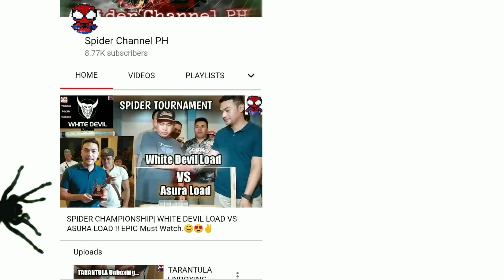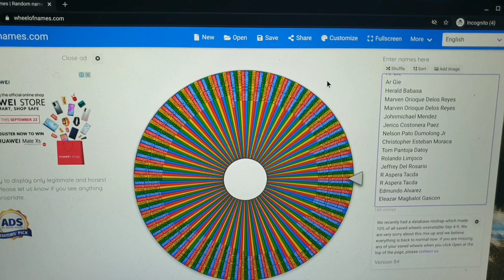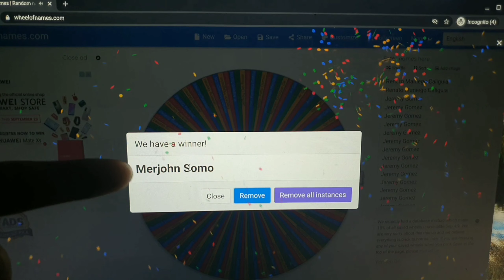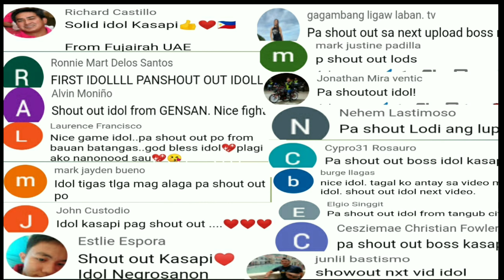PAMIGAY ng WHITEDEVIL LOAD | New Improved WDL Giveaway by Kasapi ♥️💯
Support natin ung paglaro ng gagamba at pag.alaga ng Tarantula.

Spider Channel Ph

gagamba os,
gagamba orden,
gagamba order
gagamba online,
gagamba orange,
gagamba prank,
gagamba ph feeding,
gagamba panlaban,
gagamba patayan,
gagamba philippines,
gagamba rumble,
gagamba red,
gagamba royal rumble,
gagamba ramboll,
gagamba red panther,
gagamba ruweda,
gagamba robot,
gagamba rare,
gagamba reload,
gambar ambulance,
gagamba sabong,
gagamba sa,
gagamba tournament,
gagamba tala,
gagamba tv,
gagamba talaan,
gagamba tiger,
gagamba tagalog,
gagamba trap,
gagamba tao,
gagamba toys,
gagamba unboxing,
gagamba uri,
gagamba usa,
gagamba vlog,
gagamba war,
gagamba wansapanataym, in
wow gagamba,
gagambang x,
gagamba x,
gagamba yellow,
gagamba 123,
gagamba 1v1,
gagamba 100,
gagamba 100 pcs,
gagamba 10,
top 10 gagamba,
10 pinakamalaking gagamba,
top 10 gagamba fights,
123 na gagamba,
100 na gagamba,
gagamba 2019,
gagamba 2018,
Jumbo spider,
gagamba fight,
gagamba vs gagamba,
gagambang japan,
gagamba ph,
gagamba sa tenga,
gagambang samon,
gagamba hunting,
gagambang kuryente,
gagamba tarantula,
gagamba away,
gagamba animation,
gagamba arabo,
gagamba alaga,
gagamba avatar,
gagamba ang parada,
gagamba attack,
gagamba alamat,
gagamba bahay,
gagamba big,
gagamba black widow,
gagamba blog,
gagamba bisaya,
gagamba binebenta,
gagamba box,
gagamba bata,
gagamba bilutan,
gagamba bino,
pepito manaloto gagamba b,
gagamba collection,
gagamba cebu,
gagamba camel,
gagamba conditioning,
gagamba cartoons,
gagamba claro,
gagamba cage,
gagamba case,
gagamba contest,
gagamba catching,
gagamba derby cebu,
gagamba dance,
gagamba dalandan,
gagamba davao,
gagamba damang,
d na kita gagambalain,
gagamba egg,
gagamba eating,
empoy gagamba,
gagamba feeding,
gagamba finding,
gagamba farm,
gagamba f,
gagamba gamot,
gagamba giant,
gagamba games,
gagamba gma,
gagamba gabi,
gagamba galamay,
gagamba gagamboy,
gagamba galing china,
gagamba hanap,
gagamba house,
gagamba huli,
gagamba hari,
gagamba higante,
gagamba vitamins,
gagamba itim,
gagamba video,
i witness gagamba,
gagamba jumbo,
gagamba jamill,
gagamba jude,
gagamba king,
gagamba kmjs,
gagamba kuryente,
gagamba ko,
gagamba kamel,
gagamba karantola,
gagamba kinakain,
gagamba kinagat ang dila,
gagamba kulungan,
rated k gagamba,
gagamba labanan,
gagamba load,
gagamba laban sa gagamba,
gagamba lalagyan,
gagamba lason,
gagamba laban pustahan,
gagamba lego,
gagamba laban gagamba,
gagamba laguna,
gagamba l,
gagamba movie,
gagamba masbate,
gagamba medicine,
gagamba mariposa,
gagamba malakas,
gagamba marka dahon,
gagamba man,
gagamba magkatabi,
gagamba marami,
gagamba naghahanap,
gagamba nanganganak,
gagamba nakakatakot,
gagamba name,
gagamba na nanganganak,
gagamba nakakatawa,
gagamba na nakakatakot,
ng gagamba,